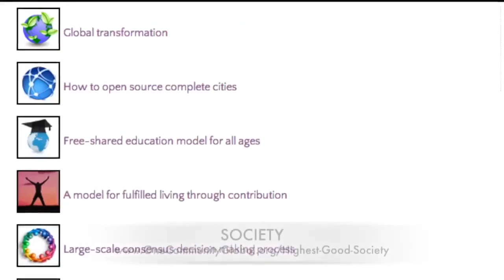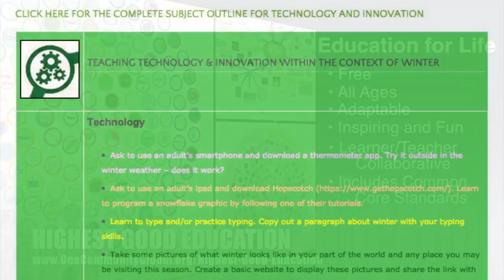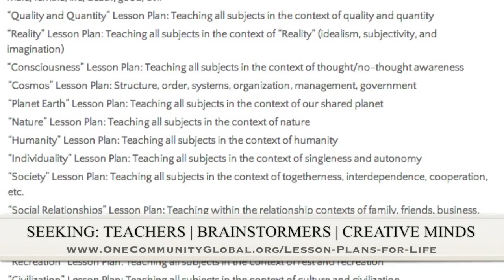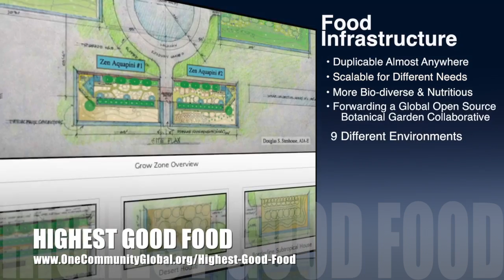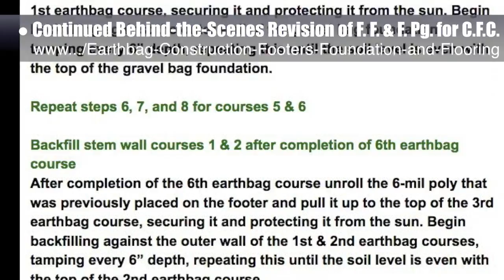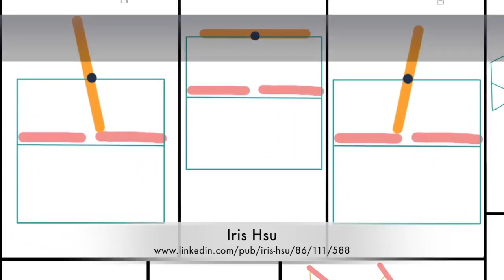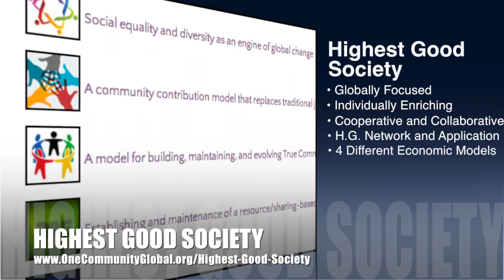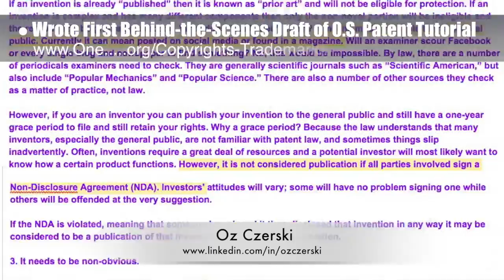One Community Progress Update #145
GREEN LIVING COMMUNITY SOLUTIONS
INTRO: @1:02
SUMMARY: @7:31